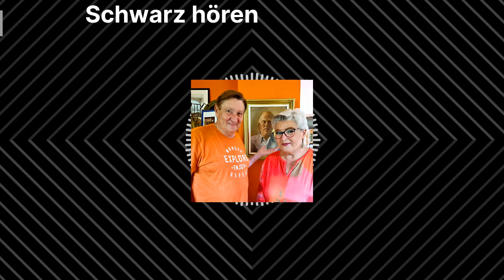Schwarz hören: Petra Schwarz im Gespräch mit Ulli Zelle über Leben und Tod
„Das TV-Urgestein Ulli Zelle ist kein Ur-Berliner, aber als „Zugezogener“ der typische Berliner: Geboren am 19. Juni 1951 in Obernkirchen (Niedersachsen), lässt er sich nach der Schule erst als Werbekaufmann in Hannover ausbilden, studiert dann mit 21 Jahren in West-Berlin Wirtschafts- und Gesellschaftskommunikation an der Hochschule der Künste, anschließend Publizistik an der Freien Universität.“ So ist es auf der Website seines „Heimatsenders“ rbb (Rundfunk Berlin-Brandenburg) zu lesen.Seine Karriere als Journalist begann klassisch in kleinen Regionalzeitungen und seit Mitte der 80er Jahre macht Ulli Radio und v.a. Fernsehen in Berlin. Er hatte alle, die Rang und Namen hatten und haben oder die Stadt besuchten, vor der Kamera: Harald Juhnke und Mick Jagger, David Bowie und Bill Clinton, Yoko Ono und Frank Zander, Meryl Streep, Gregor Gysi, Christo, Klaus Wowereit und Leonardo DiCaprio. „Er ließ Menschen unserer Stadt von ihren Problemen berichten und machte sich mit aufwühlenden Reportagen zum unverzichtbaren und vermutlich bekanntesten Reporter der ‚Abendschau‘. Und er dokumentierte mit seinen Berichten nicht nur Fluchtgeschichten, Berlinale, Oderflut, Mauerfall und Love Parade, sondern auch das Zusammenwachsen von zwei Stadthälften zur wohl spannendsten Metropole Deutschlands.“ so die Beschreibung seines nagelneuen Buches „Mein Berlin, mein Leben (Berliner Portraits)“.Seit Anfang der 90er Jahre habe ich mit Ulli zusammen Fernsehen gemacht: „Berlin life“ hieß unsere wöchentliche live-Sendung im öffentlichen Raum, an die wir uns in diesem Podcast erinnern. Oft war da Ost-West ein Diskussionsthema zwischen der Ost-Frau und dem West-Mann. Außerdem moderierten wir unzählige TV-Sendungen von Messen (u.a. „Internationale Grüne Woche“ und „Internationale Funkausstellung) in Berlin und wir waren in den Ferien mit „Berlin life unterwegs“, an der Ostsee oder in Thüringen.Ich habe Ulli Zelle, der auch leidenschaftlicher Sänger in seiner eigenen Band „Ulli & Die Grauen Zellen“ ist, im Herbst 2024 in seinem Haus in Berlin-Gatow besucht und wir haben – während wir uns auch an verrückte Situationen im Leben von Fernsehmoderatoren und privat erinnern – viel gelacht. Und natürlich haben wir – wie es sich für diesen Podcast gehört – auch über den Tod gesprochen. Kommt danach noch etwas, steht die Frage? „Jedenfalls nichts, was wir bewusst realisieren werden.“ antwortet Ulli, der auch von seiner totgeborenen Tochter erzählt und wie sie für ihn und seine Frau bis heute „lebt“. Selbstbestimmtes Sterben kann sich Ulli Zelle nicht vorstellen. „Man hängt doch am Leben.“ sagt er und hat genaue Vorstellungen, was von ihm dann letztlich bleiben wird: eine Stele.Viel Spaß mit dieser 121. Episode meines Podcasts „Schwarz hören“ mit Ulli Zelle.